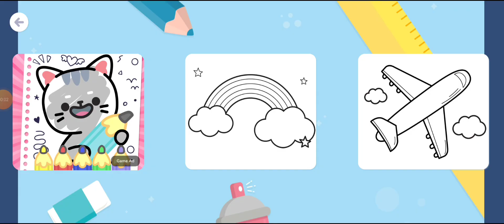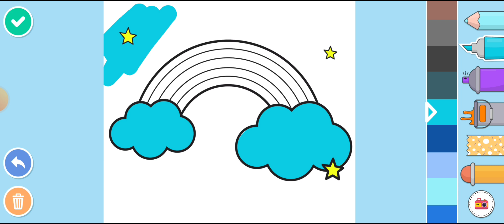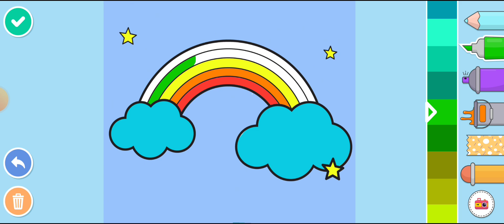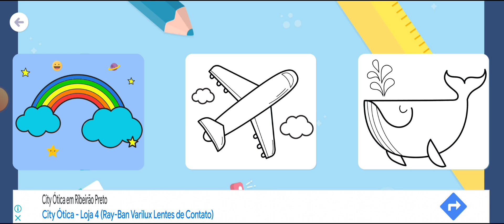JOGOS DE APRENDIZAGEM PARA CRIANÇAS PEQUENAS - COLORIR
Estes jogos ajudam a desenvolver habilidades como criatividade, imaginação, coordenação motora, curiosidade, números.

Faixa etária  até 12 anos

Criador do jogo Swell IT Studios
Lio Play Jogos de Aprendizagem